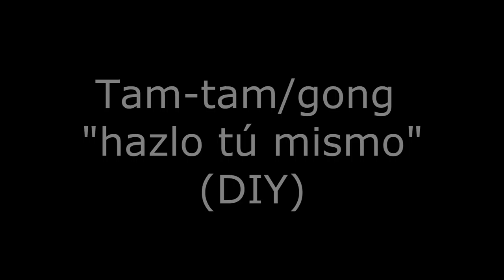Tam-tam/gong "hazlo tú mismo" - David Valdés.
En este vídeo podemos ver y escuchar el tam-tam/gong que fabricamos a partir de la bandeja STOCKHOLM 2017 de IKEA. Recomendamos oirlo con auriculares o buenas escuchas.

Para saber más del proceso de modificación y otros detalles, visitad el siguiente enlace: